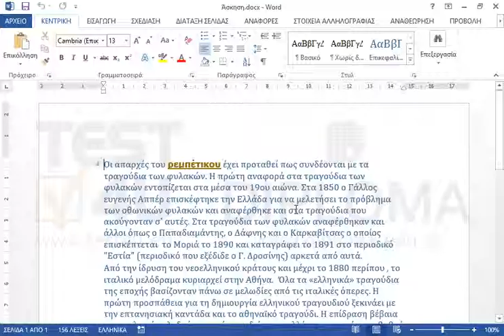Διαιρέστε το έγγραφο, έτσι ώστε κάθε παράγραφος του να αποτελεί ξεχωριστό δευτερεύων έγγραφο....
Διαιρέστε το έγγραφο, έτσι ώστε κάθε παράγραφος του να αποτελεί ξεχωριστό δευτερεύων έγγραφο. Στην συνέχεια κλειδώστε μόνο το τελευταίο δευτερεύων έγγραφο.

Σχετικά προϊόντα TEST4U:

77-426 Microsoft Office Specialist Word Expert 2013 Μέρος 2 - Ελληνική έκδοση